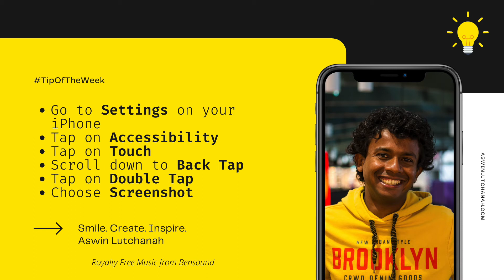Tip of the week - double tap screenshot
As a SocialMedia manager, you spend your day taking screenshots as proofs, examples, etc.

Here’s a tip that made my life easier:
📲 HowTo do it?
- Go to “Settings” on your iPhone
- Tap on “Accessibility”
- Tap on “Touch”
- Scroll down to “Back Tap”
- Tap on “Double Tap”
- Choose

😎 Did you like it? Do you want more tips? 👇

💛 Smile. Create. Inspire.